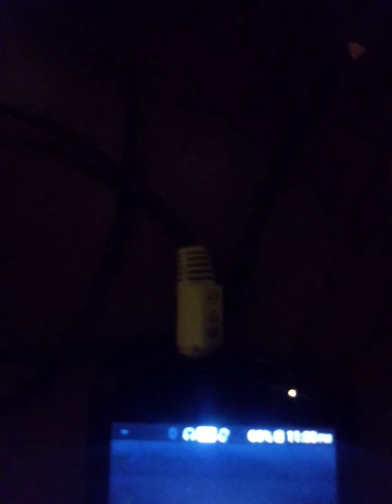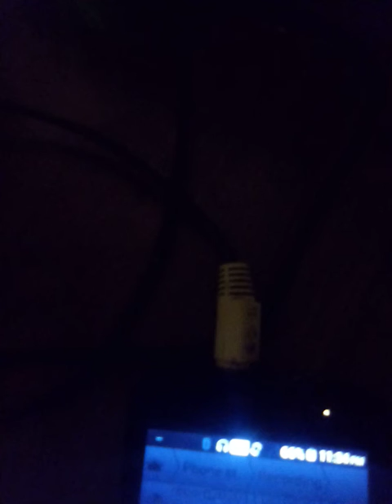Emaculate Forever ,by Emaculate Forever,